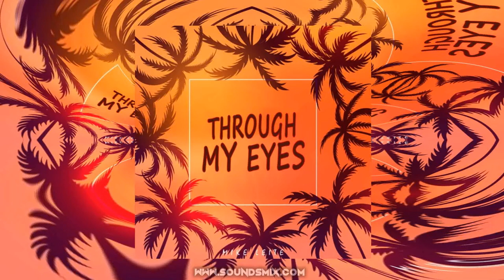Mike Leite - Through My Eyes (Instrumental) [Музыка без авторских прав]